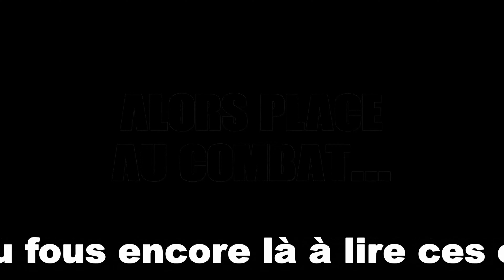R.O.S BD 04 Episode 01_Le lieu de spawn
Quatrième série de BD animé, sous le nom de R.O.S BD même si la série se déroulera sur le jeu Ring of Elysium.